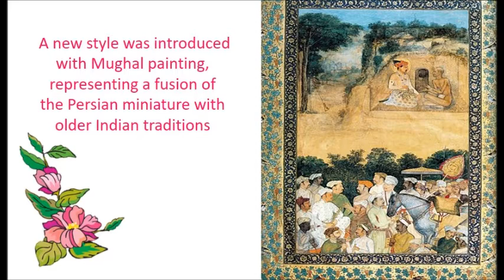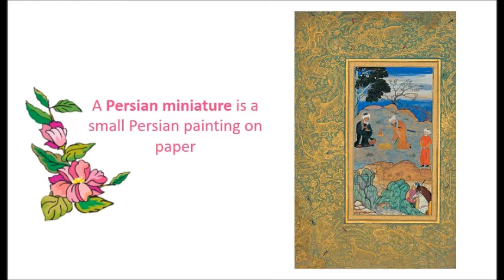History of Indian Painting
This video consists of History of India Paintings. Earliest painting found is 10,000 years old. The classification of Indian Painting is mentioned in this video gives knowledge of hierarchy of Indian paintings & its culture & style